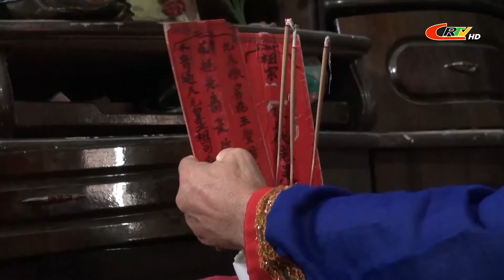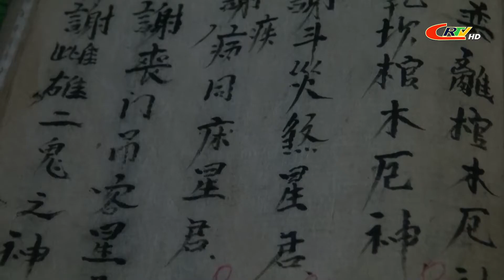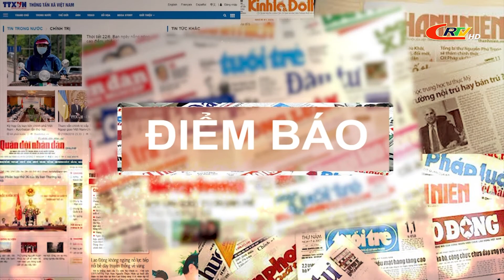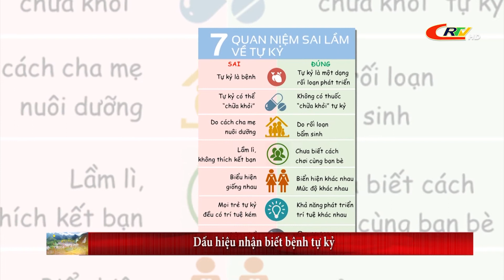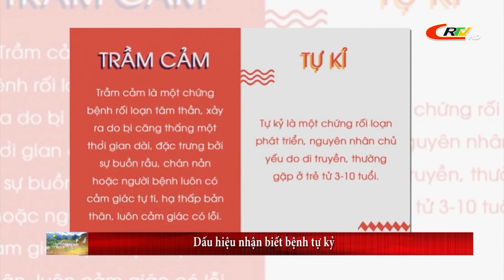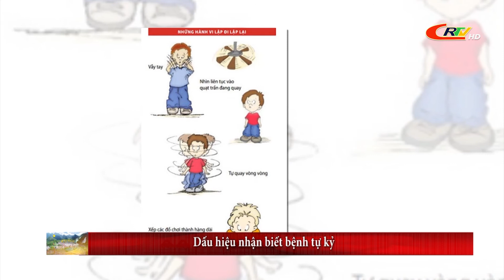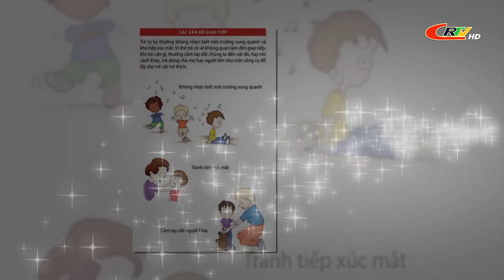Cao Bằng ngày mới ngày 05/01/2021